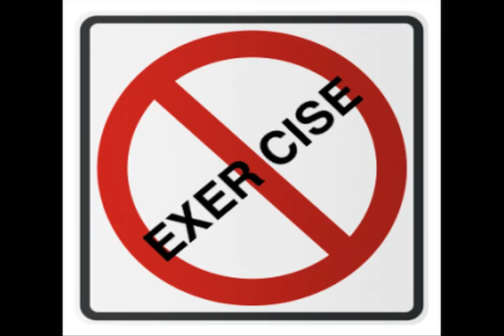Susan's Cochlear Implant Vlog_06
6th in the series. two weeks post surgery, two weeks until the implant is turned on. Second doctor visit after surgery, riding in cars without any celebrities and chatting about it!